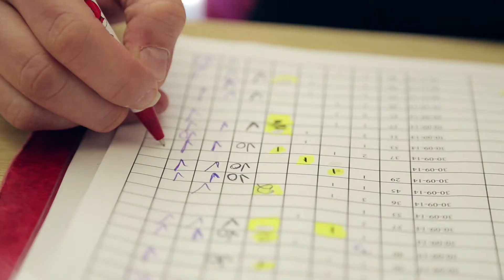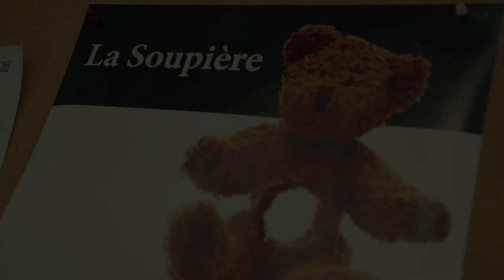La Soupière Joliette-Lanaudière, finaliste Excelsiors 2014 - catégorie OBNL | Budget d’op. – de 1M$